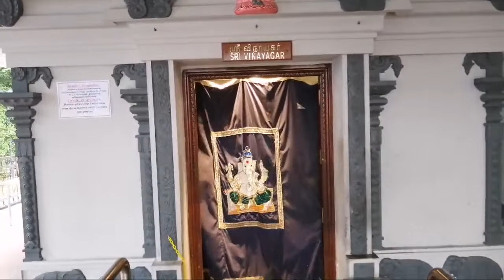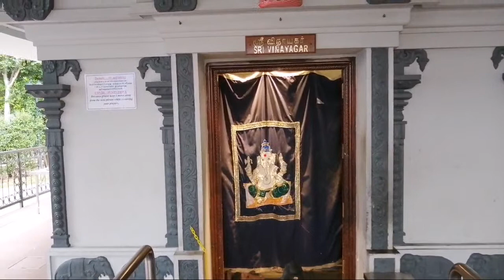Morning Prayer Sri Srinivasa Perumal Temple Mon, 13 Apr 2020